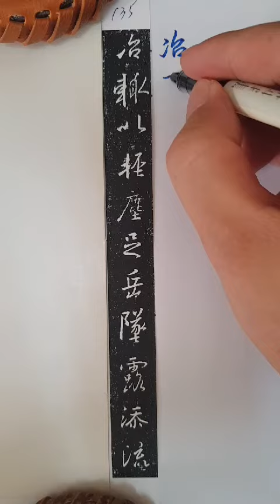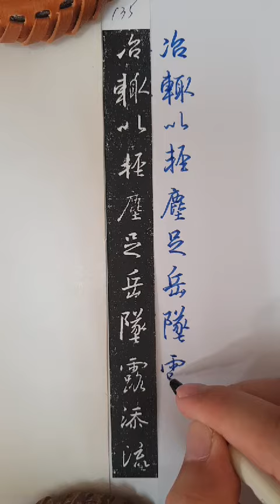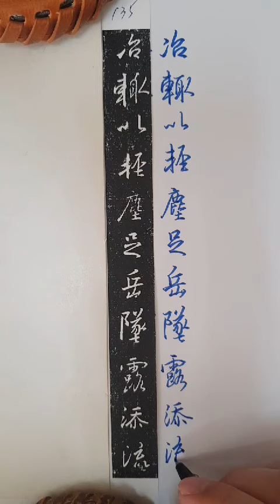硬筆集字聖教序 134_含金石之聲，文抱風雲之潤，